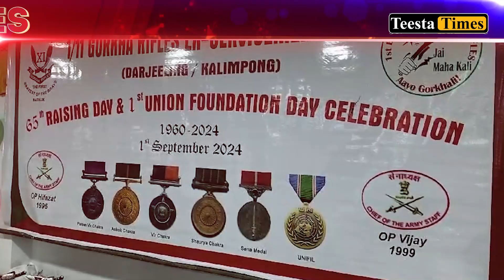Rapid Times - Highlights from the Hills | North Bengal | Sikkim (02.09.2024)